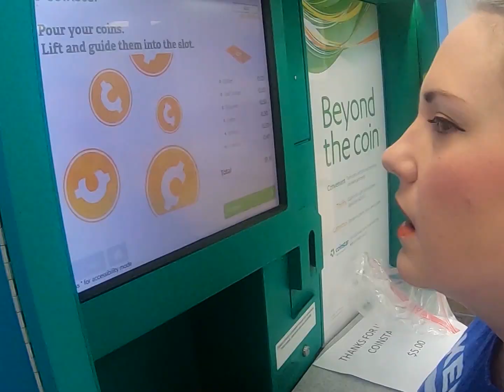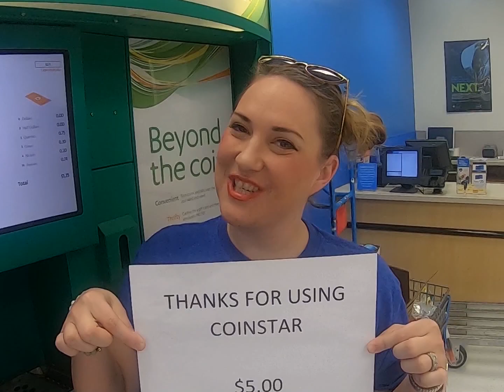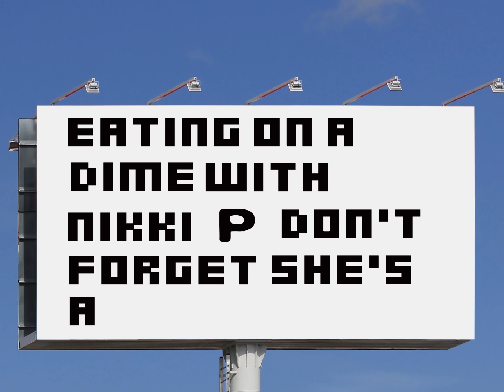Nikki's husband lost his job :(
NikkiP realizes she is so thrifty after her dirt bag husband loses his job. She has to survive cooking on a dime. Life if ruff... Bark.